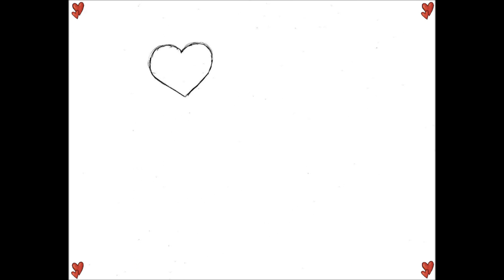"My Funny Valentine" by Rob Sweeney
"My Funny Valentine" written & performed by Rob Sweeney. "Robot In Love" drawings by Nicole Sweeney.